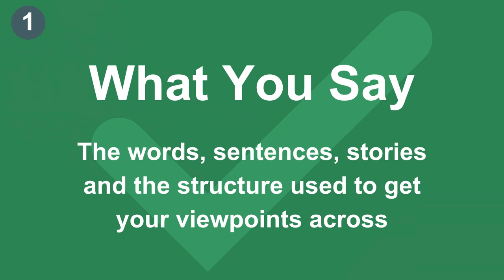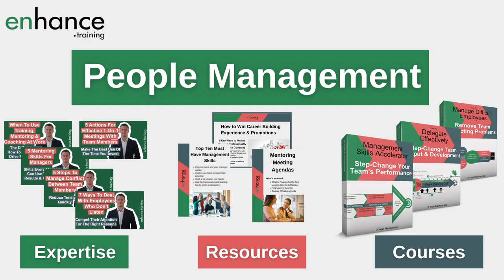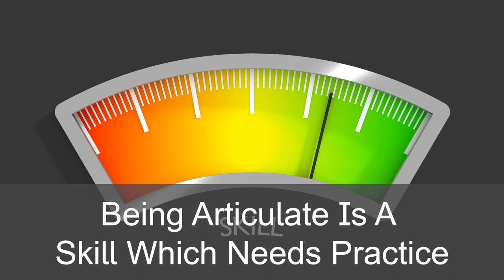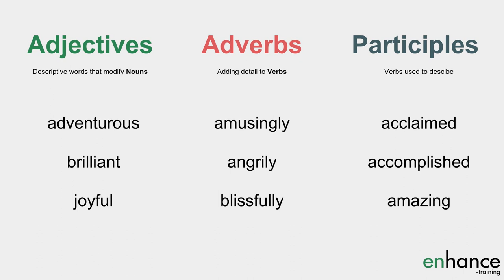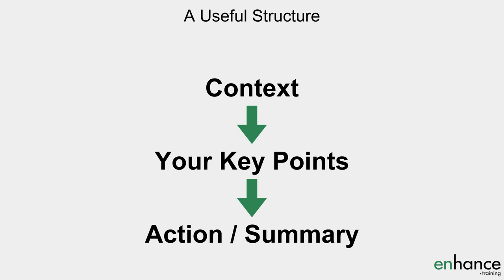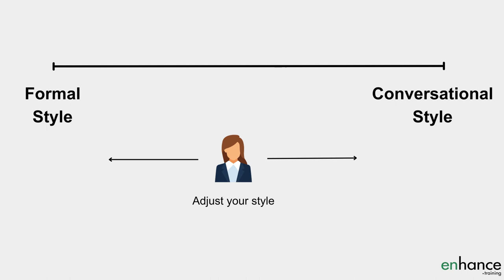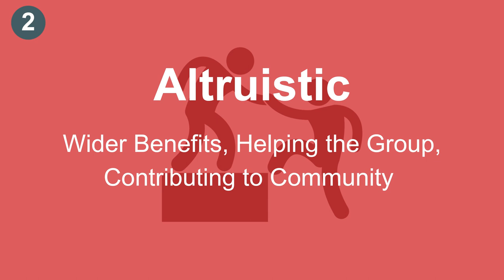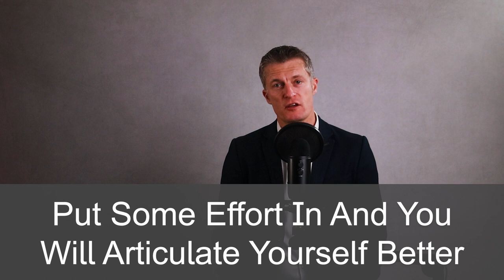Articulate Yourself Better - 8 Powerful Ways To Be More Articulate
Articulate yourself better! I share 8 powerful ways to be more articulate. When you can articulate your thoughts clearly and confidently to others, you gain a lot of confidence, feel more valued and be more effective at work.

00:00 Intro
02:09 6 benefits of being more articulate
04:04 8 powerful ways to be more articulate
11:20 In Summary

What does it mean to be more articulate? Being articulate means being clearer in what you say – the words, sentences etc used and also being better at how you communicate – using your voice, body language, emphasis etc.

There are so many benefits from being able to articulate yourself well. Firstly you can save yourself and others a lot of time when you can articulate your thoughts well.

When you clearly articulate your thoughts, you are likely to enjoy more success professionally as you increase teamwork, your impact and influence within the business.

The benefits of being more articulate also include stronger relationships with colleagues and friends as you present yourself more authentically.

Being able to speak more clearly, helps you build a better and bigger network to support you personally and your career growth.

How to become more articulate is the next logical question. I share 8 powerful ways for how to be more articulate. This includes how to become more articulate when speaking to small groups as well as giving presentations to large audiences.

Each of the ways to become more articulate includes practical suggestions and tips of what to put into practice and how to build your articulation skills through practicing.

If you have any questions on “Articulate Yourself Better – 8 Powerful Ways To Be More Articulate”, please leave them in the comments section below and I will get back to you.

Jess
Enhance.training